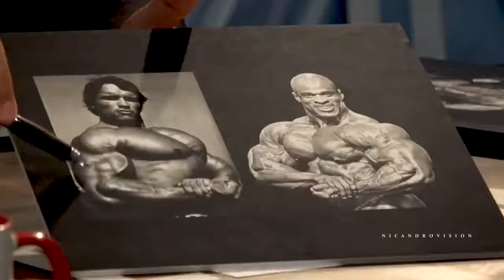Ronnie Coleman ✘ Arnold Schwarzenegeer Battle of the G O A T S